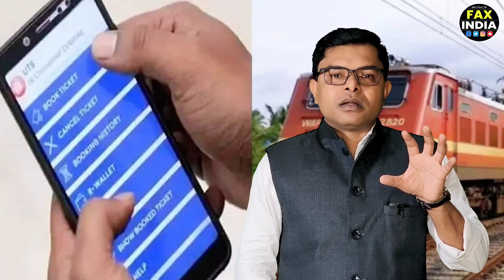अब रेलवे ट्रेन में फ्री WiFi देने जा रही है। साथ में बहुत सारी सुविधा। Railway Update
भारत सरकार के रेलवे मंत्रालय अब रेल यात्रियों को बहुत सारी सुविधाएं देने जा रही है। ट्रेन में WiFi की सुविधा दिया जाएगा इसके अलावा एक App Launch किया गया है जिसके द्वारा आप खाना, पानी, टैक्सी के अलावा बहुत सारी चीजें ट्रेन में बैठे-बैठे बुक कर सकेंगे। सरकार ने इसका टेंडर RelTel Corporation Of India को दे दिया है। ये सारी सुविधा अगस्त 2023 से शुरू हो जाएगी।

online train ka ticket kaise nikaale, online train ka ticket cancel kaise kare, train ka ticket online transfer kaise kare, train ka ticket dusre ke naam se transfer kaise kare, bihar to delhi new train 2023, delhi se bihar naya train 2023, bina ticket ke train me yatra kaise kare, train me tte ka complain kaha kare, kya bina id ke train me yatra kar sakte hai, train me waiting ticket par seat kaise le, train ke waiting ticket ko conform kaise karaye, mumbai to patna new train 2023👍